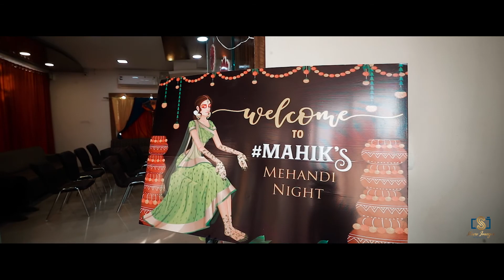Madhu + Koushik Candid Video Mehandi